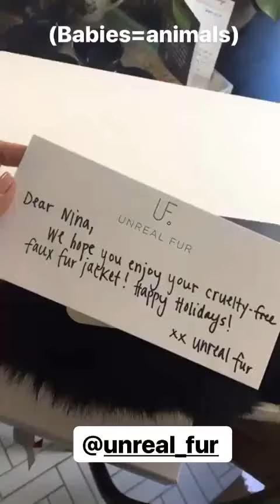Nina Dobrev's Instagram Video